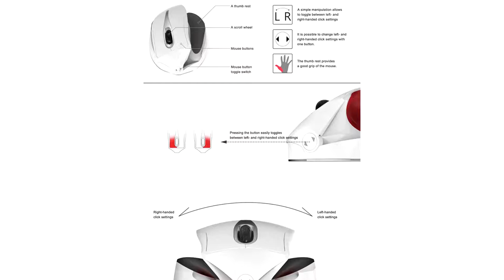MOVE OVER IPHONE 6, WE HAVE APPLE IPHONE PLUS